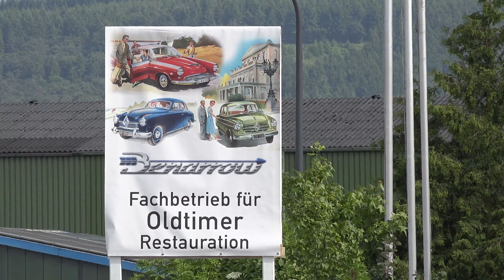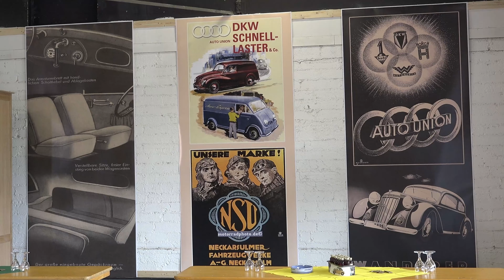Benarrow 2016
Nach dem Sportwagenprojekt Benarrow PB 5 zeigt Bernd Benninghoven jetzt sein Herz für die alten Karossen von Auto Union, BMW, Borgward, Horch, DKW, Mercedes oder NSU. Zur Eröffnung der neuen Werkstatt wurde das Werkzeug beiseite geräumt und die Besucher durften die faszinierende Welt der Oldtimer in den Hallen bestaunen.